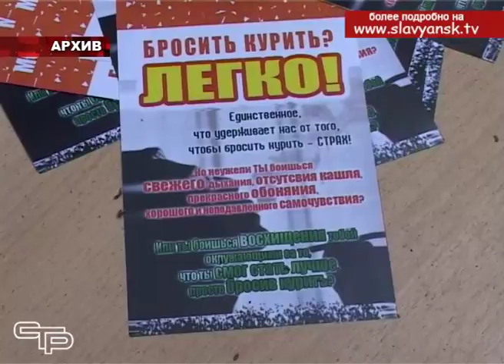Антинаркотическая профилактическая акция «Призывник»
В Славянском районе проводится Всероссийская антинаркотическая профилактическая акция «Призывник».